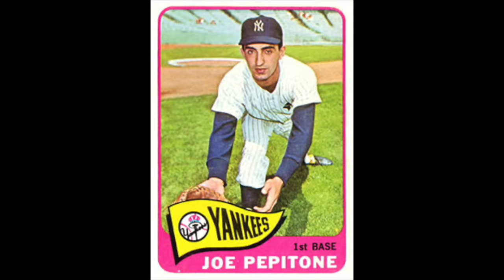Seinfeld Podcast | Steve O'Donnell | 116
Seinfeld Podcast Interview With Seinfeld Writer Steve O'Donnell.

Support The Podcast and Shop For Seinfeld Apparel and More

We welcome Steve O'Donnell. Steve was a Creative Consultant on Seinfeld for Seasons 7 and 8 credited with writing two episodes, The Pothole and The Checks.

He is a legendary television writer. He was an original and longtime writer for "The Late Show With David Letterman." He has written and produced for "The Dana Carvey Show," "The Chris Rock Show," "Jimmy Kimmel Live!," "The Bonnie Hunt Show," "Norm MacDonlad Has a Show," and "The Simpsons."

We talk in-depth with Seinfeld guest stars, cast, crew, and writers. Hear the stories about your favorite Seinfeld scenes from those who were there.

This Podcast Is Making Me Thirsty is a podcast dedicated to Seinfeld, the last, great sitcom of our time. We are the World's #1 Destination for Seinfeld Interviews. We talk to those responsible for making Seinfeld the greatest sitcom in TV history. Our guests are Seinfeld writers, Seinfeld actors and actresses and Seinfeld crew.

We also welcome well-known Seinfeld fans from all walks of life including authors, entertainers, and TV & Radio personalities.

We analyze Seinfeld and breakdown the show with an honest insight. We rank every Seinfeld episode and compare Seinfeld seasons. If you are a fan of Seinfeld, television history, sitcoms, acting, comedy or entertainment, this is the place for you.

"This Podcast Is Making Me Thirsty" is The Place to Be for "Seinfeld" fans. We are the #1 destination for all things "Seinfeld," the last, great sitcom of our time.